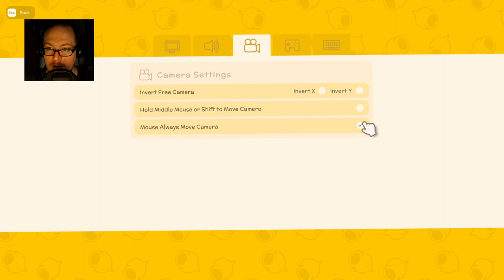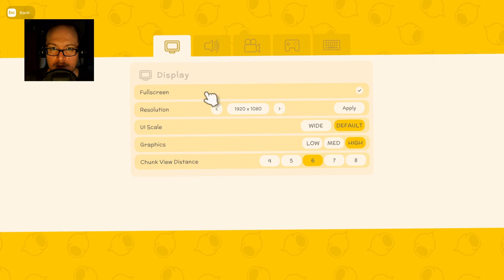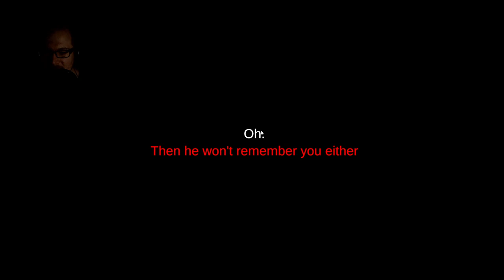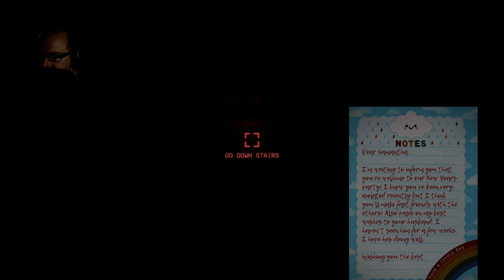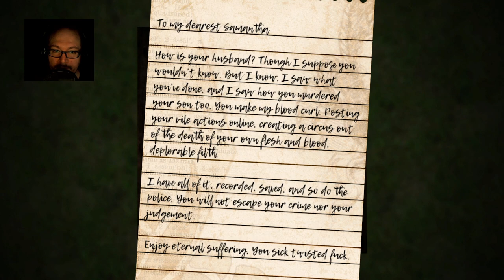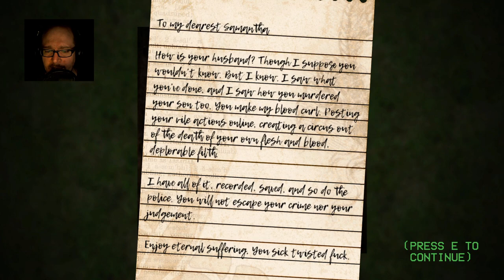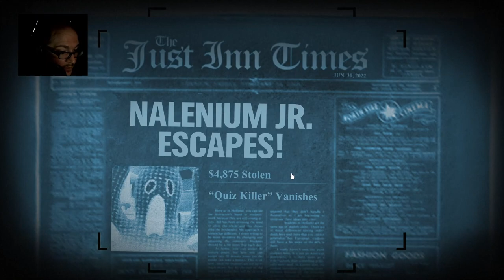Opium-Stuffed Peppers. Old family recipe.